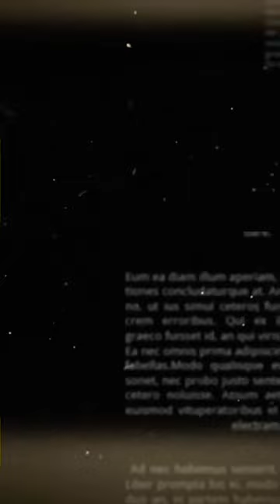"MOVE ON" MALAYSIA LAWAN BAHRAIN LUPAKAN KISAH SEDIH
piala Asia 2023 Malaysia vs Bahrain

Harimau Malayakim pan-gonlupakan kekalahan kepada jordankim pan gon